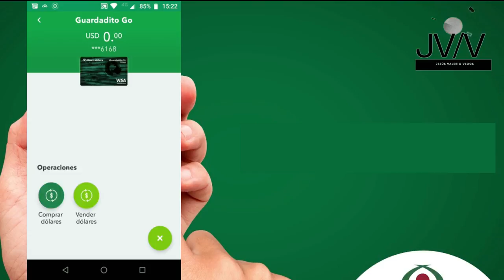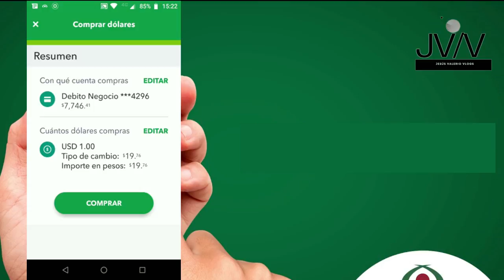Comprando dólares en BANCO AZTECA (xpress)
la aplicación trae incluida una cuenta en dólares totalmente gratuita donde puedes comprar y vender dólares super fácil sin tener ningún tipo de cuenta empresarial ni nada por el estilo. lo puedes usar de igual manera para recibir de estados unidos tus remesas .